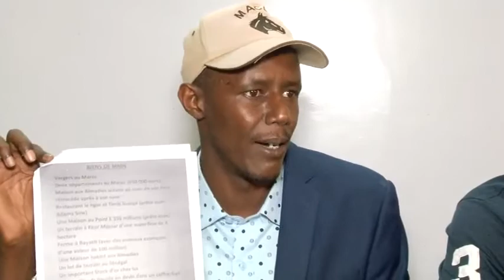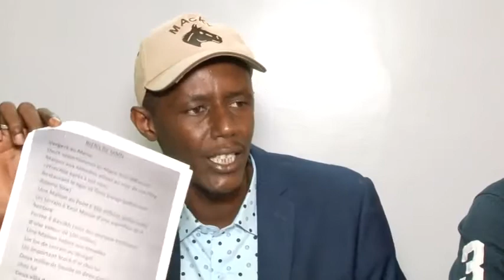Attaques contre Mahmout Saleh A Thiès Ousseynou DIOUF et Gilbert Samb avertissent Mame Mbaye Niang